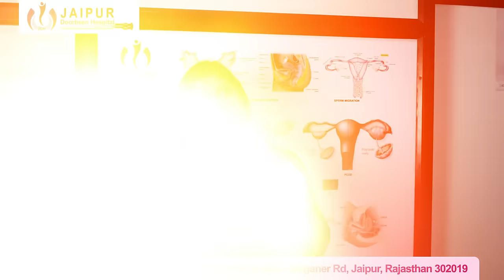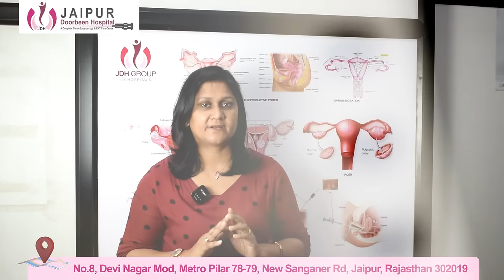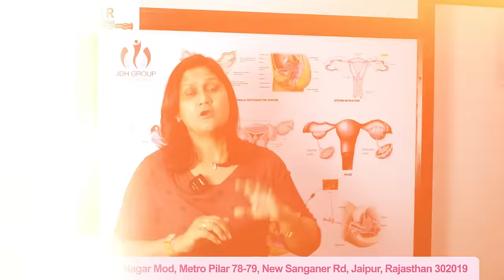नॉर्मल डिलीवरी के बाद टांकों का ख्याल कैसे रखे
नॉर्मल डिलीवरी के बाद टांकों का सही ख्याल रखना महत्वपूर्ण है। ठीक से देखभाल नहीं मिलने पर संक्रमण का खतरा बढ़ सकता है। @JaipurDoorbeenHospital  के @drsushila-saini आपको इस वीडियो में नॉर्मल डिलीवरी के बाद टांकों का ख्याल कैसे रखें में चर्चा की है। अधिक जानकारी के लिए वीडियो देखें।